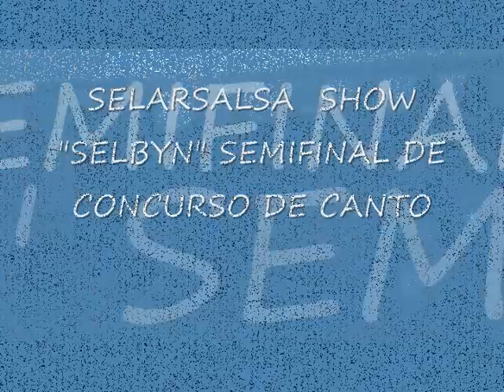SELBYN CANTANDO - NOCHE DE SEMIFINAL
SEMIFINAL DE COMPETICION DE CANTO EN CASA ROBLES UNA EXPERIENCIAS Y ESPERANDO Q SE ESCUCHE Y SE MIRE HASTA MI LINDO EL SALVADOR ESPECIALMENTE  EN SAN VICENTE Y MI TECOLUCA  CON CARIÑO PARA MI FAMILIA Y AMIGO SELARSALSA SHOW.